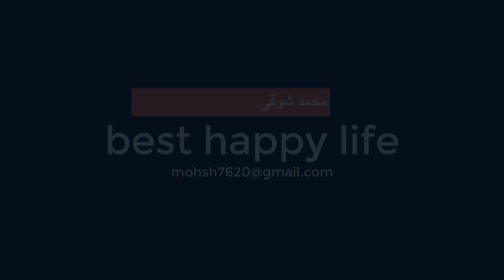شجرة اليقطين وفوائدها الصحيه المذهله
تعتبر شجرة اليقطين من النباتات  ومن اكثر النباتات التى يستخدم منها العلاجات الطبيه وهى مشهوره جدا بالوانها واشكال المختلفه ويستخدم منها اشكالا لزينه عند الاجانب@